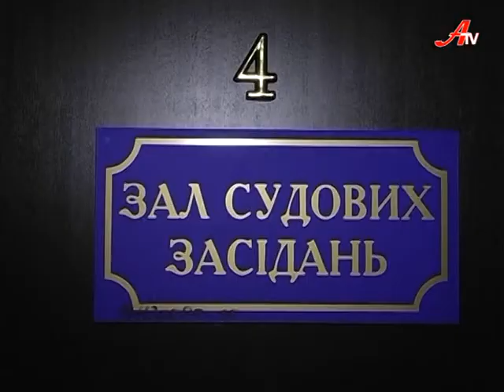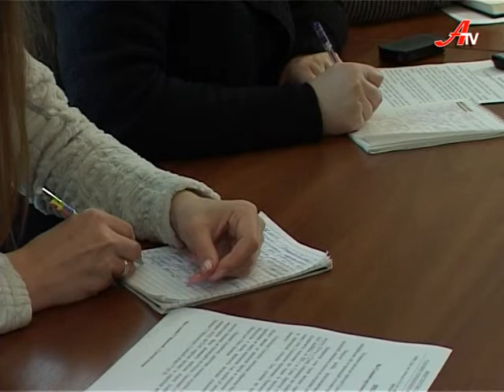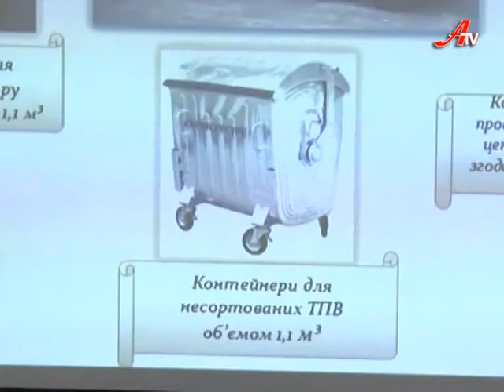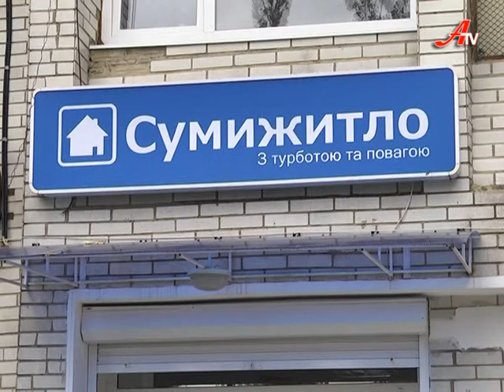Дзеркало за 17 02 2014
Головною подією минулого тижня є вступ в дію так званої амністії учасникам заворушень. Є серед тих, кого стосується вона, і учасники нічних бдєній у Сумській ОДА. Як відомо, відповідний закон вступив у дію ще 2 лютого.